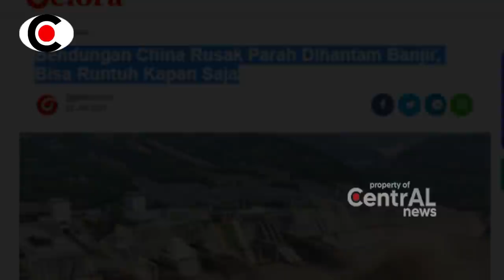BERITA TERKINI ~ KUASA ALL4H!! KINI NEGARA CHIN4 TENGGEL4M DAN RUNNTUH